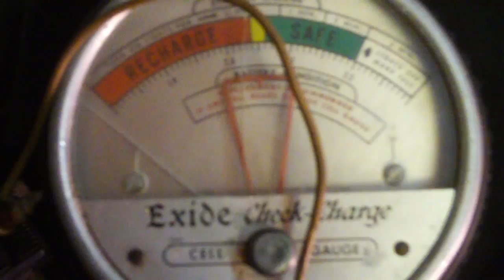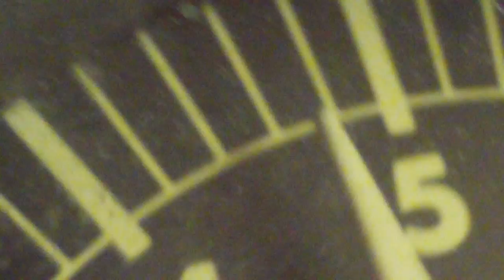Boyer electronic ignition becomes taser after many hours use. BSA 441 cafe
Have not seen this happen before but the recent intermitant running and lack of higher rev sparks leans towards a short in this black box or stator plate coils. Usually when you connect or disconect the white power feed there is a single spark. I have about 4800/min on turning on the power quickly draining the battery. Debating points but will get another ox I think though a newer version perhaps.